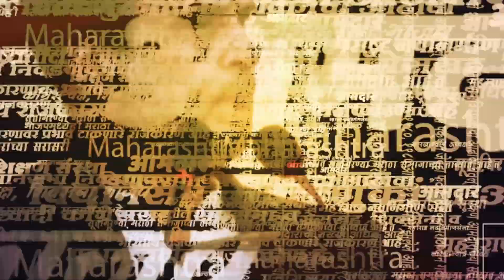Devendra Fadnavis यांनी Supreme Court निकालाचं विश्लेषण करत Uddhav Thackeray यांच्यावर साधला निशाणा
मुंबई : राज्यातील सत्तासंघर्षावर आज सुप्रीम कोर्टानं निकाल जाहीर केला. कोर्टाने निकालात एकनाथ शिंदेंना दिलासा मिळाला.  सुप्रीम कोर्टाच्या निर्णयानंतर उपमुख्यंत्री देवेंद्र फडणवीस आणि मुख्यमंत्री एकनाथ शिंदेंनी पत्रकार परिषद घेतली. यावेळी फडणवीसांनी सर्व महत्वाच्या मुद्दांचं विश्लेषण केलं.